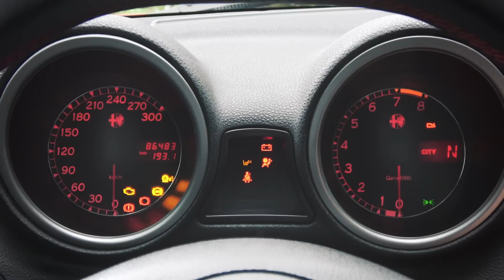Alfa Romeo 156 GTA | Türkiye'de TEK ! | TEST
Tüm alfistiler için çok özel olan bir otomobil 156 GTA'yı test ediyoruz. Sokakta görüp peşinden gidersiniz ya, işte Gta'da benim için öyledir. Bu tek olan otomobilin videosunu çektiğim için kendimi şanslı hissediyorum.

Kurgu: Caner Öner

1974 Renault R12 TS | 46.000 kilometrede!